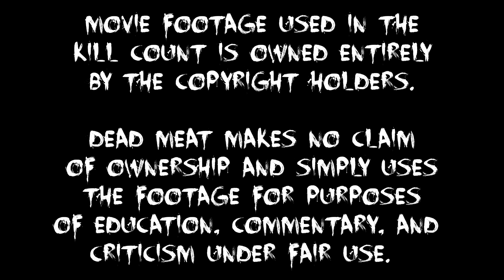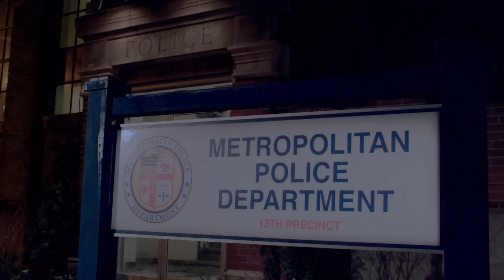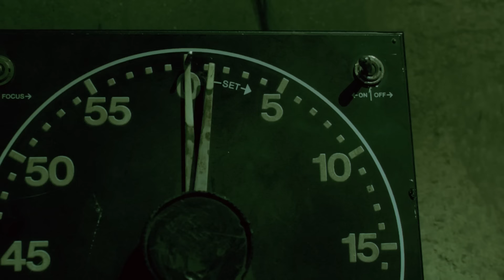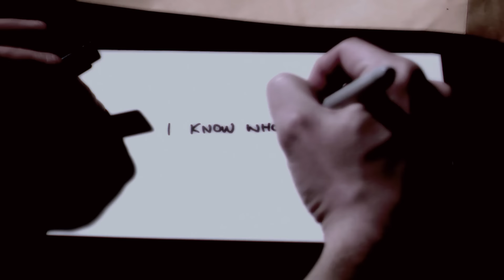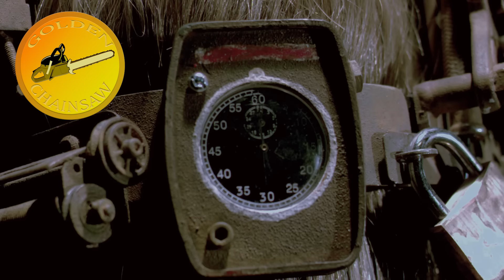Saw 3D (2010) KILL COUNT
MUSIC!!